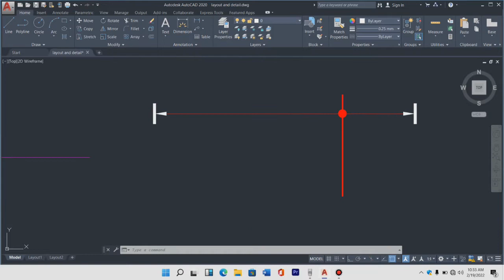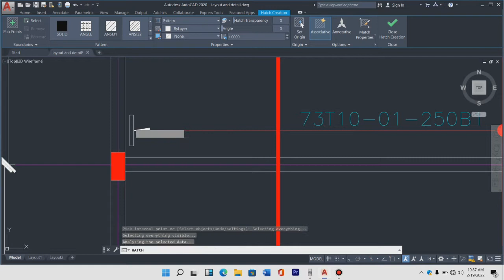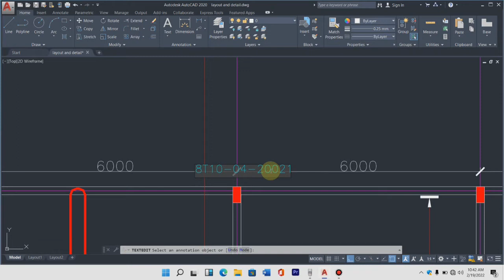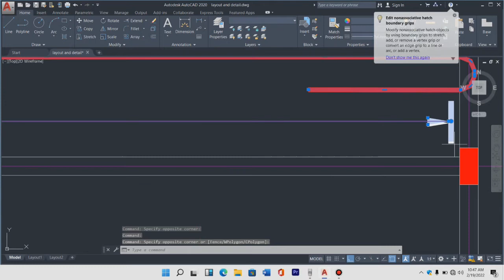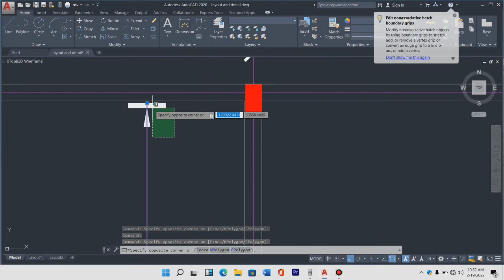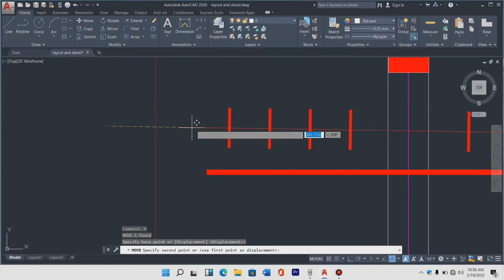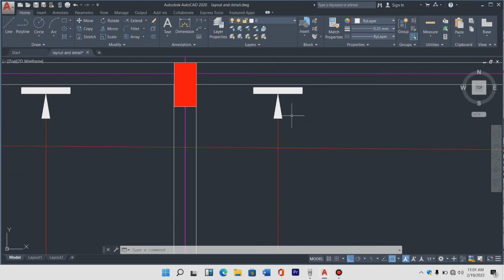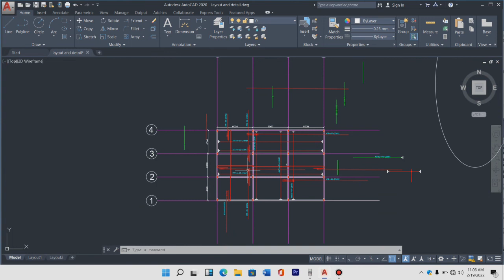All solid slab detailing according bs8110 T1/T2 PART two || af somaali